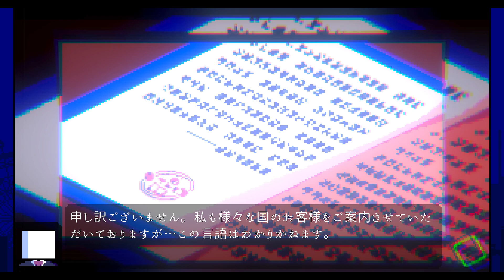【アンリアルライフ】混乱したり泣いたりします！少女は記憶を読み取れるサイコメトラー[#2]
アンリアルライフは、記憶を読み取るなぞ解きアドベンチャ－。

リリース日:2020年5月14日（Switch）
　　　　　 2020年11月20日（PC）
開発元:hako life, hako 生活
パブリッシャー:room6, yokaze

──少女は自分の記憶の手掛かりとなる「先生」を探すため、
信号機とともに不思議な夜の街へと旅に出るのでした。

記憶をたどった先に、待っているのは……。

モノに触れ、今と過去を比較して謎を解いていきましょう。